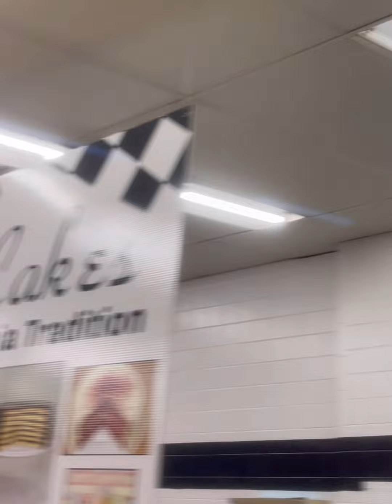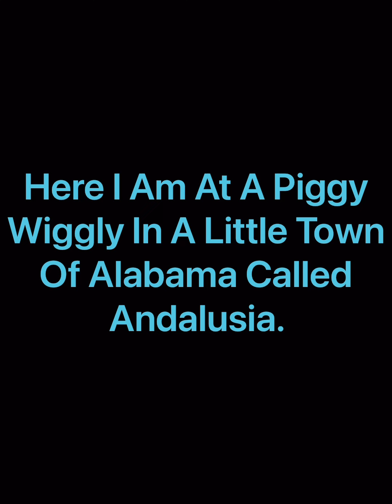52-in Unknown/White Classic Harbor Breeze Ceiling Fans At Piggly Wiggly Store.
Here I Am At A Piggy Wiggly In A Little Town Called Andalusia Alabama. And By Bakery They Had Three Fans The First Two I Didn’t Know The Model Of The Fans But The White One Was A 52-in Harbor Breeze  White Classic. And They Only Had Two If Them Running.